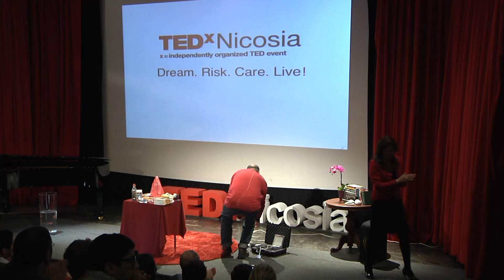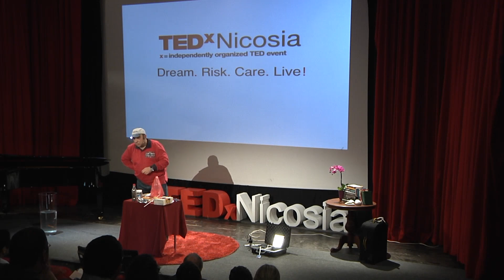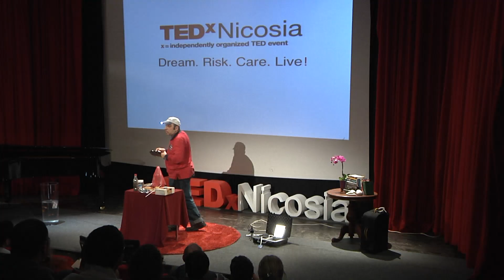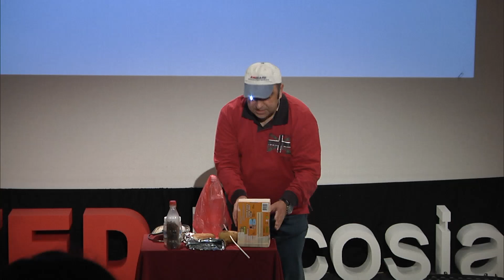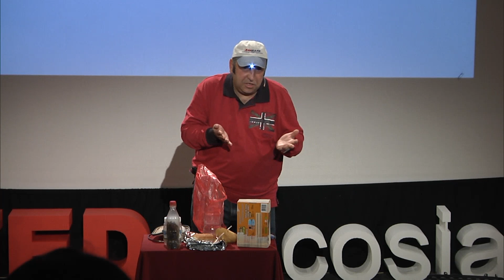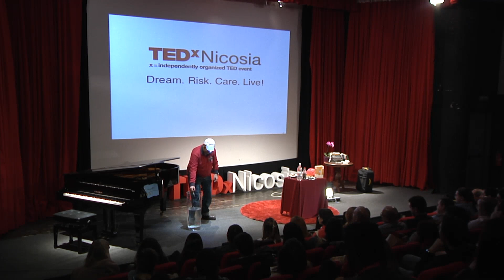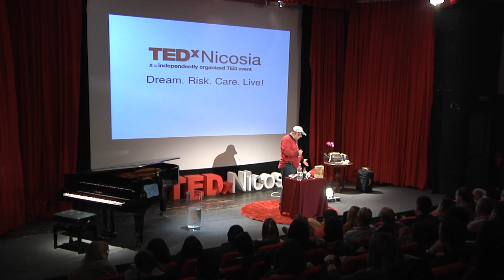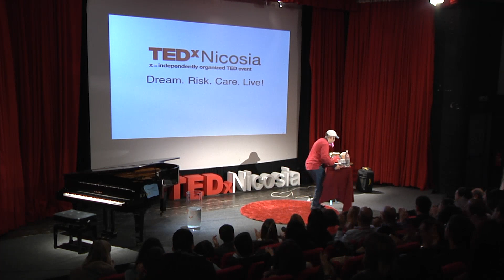TEDxNicosia Viken Tavitian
Viken Tavitian travels daily between Nicosia and Jupiter where he gets his inspirations from that largest planet. A graduate of the University of Illinois at Urbana-Champaign, he lives with his passion in physics. Recently he started the Vikexploratorium, a unique science and technology show in Cyprus for 7-99 year old kids developing thousands of experiments and demonstrations that are highly educational fun very entertaining and most of all without blah blah. The main aim of his efforts is to convey that science is all around you, you don't need to be at a research lab or university to have fun.

Scared of science and afraid to ask? In this TEDxNicosia Talk, Viken Tavitian strives through the fun experiments he designs and disseminates to dispell our stereotypes and fears about science.

In the spirit of ideas worth spreading, TEDx is a program of local, self-organized events that bring people together to share a TED-like experience. At a TEDx event, TEDTalks video and live speakers combine to spark deep discussion and connection in a small group.  These local, self-organized events are branded TEDx, where x=independently organized event. The TED Conference provides general guidance for the TEDx program, but individual TEDx events are self-organized. * (*Subject to certain rules and regulations)